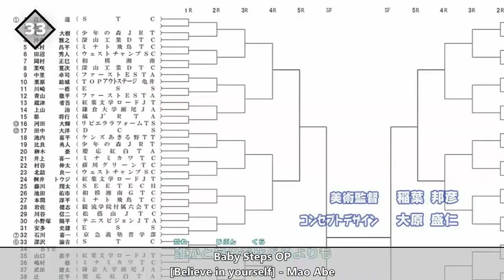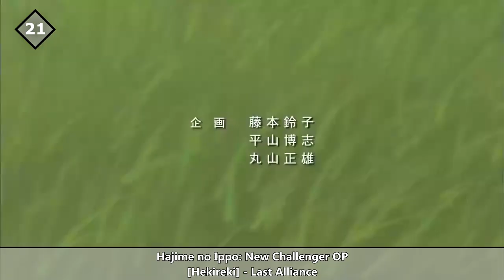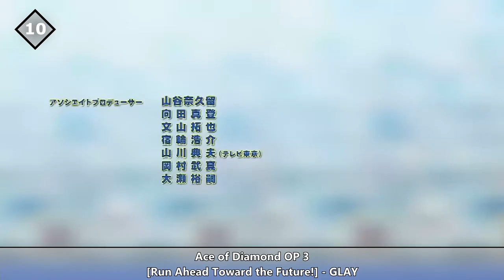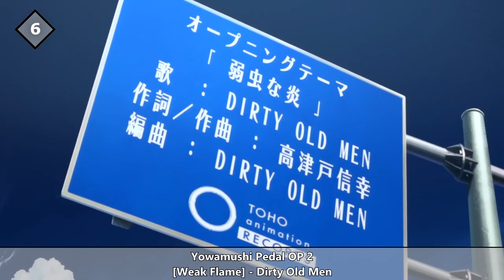Top 50 Sports Anime Openings